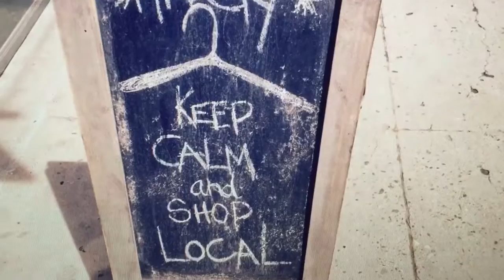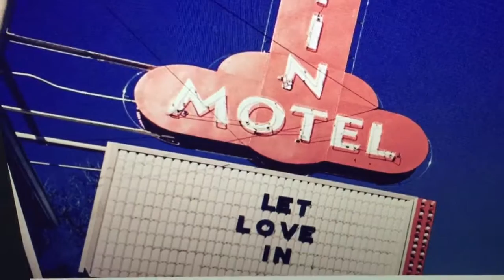SEO Expert ~ Exclusive Mortgage Leads ~ California to NY ~ 4Corners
Local Business Stay Calm and Shop Local
Affordable Online Advertising to the 4 Corners Area and Beyond.

The Best CA LA or CO Hotels to Ordering Delicious Online Chocolate Truffels ~ $1821/year